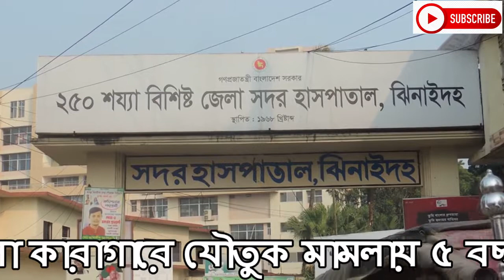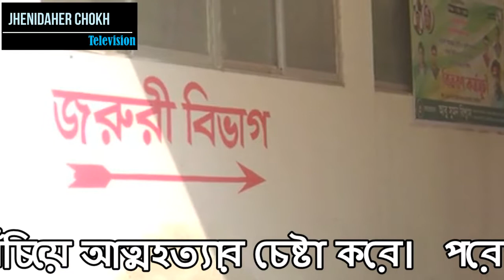কারাগারের বাথরুমে কয়েদির ঝুলন্ত লাশ উদ্ধার। রহস্য । Hanging Body recovered from Zail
ঝিনাইদহ জেলা কারাগার থেকে মফিজ(৩৬)নামের এক কয়েদির ঝুলন্ত লাশ উদ্ধার করা হয়েছে। রবিবার সকাল ১১টার দিকে কারাগারের কপোতাক্ষ ওয়ার্ডের ৩ নং সেলের সৌচাগারে এই ঘটনা ঘটে। কারা কর্তৃপক্ষ দাবি করেছে এটি আত্মহত্যা। কয়েদি মফিজ শৈলকুপার বাগুটিয়া গ্রামের মুজিবর রহমানের ছেলে।  ২০২২ সালের জানুয়ারির ২১ তারিখে ২০১৬ সালের একটি যৌতুক মামলায়(মামলা নং সিআর ৮৪/২০১৬) ৫ বছরের সাজাপ্রাপ্ত হয়ে কারাগারে আসে সে। ঝিনাইদহ জেলা কারাগারের জেলার মোঃ রফিকুল ইসলাম জানান, “মফিজ(৩৬) নামের এক কয়েদি আত্মহত্যা করেছে। সে শৈলকুপা উপজেলার বাগুটিয়া গ্রামের মুজিবরের ছেলে। ১১টার দিকে টয়লেটের গ্রিলের সাথে গামছা দিয়ে ফাঁস দেওয়া অবস্থায় অন্য বন্দিরা তাকে দেখতে পেলে উদ্ধার করে হাসপাতালে নেওয়া হলে ডাক্তার মৃত ঘোষণা করেন। ” কারাগারে এত নিরাপত্তার ভিতরে কিভাবে আত্মহত্যা করল এমন প্রশ্ন আসছে আইনজীবীদের মধ্য থেকে। তবে এটি আসলেই আত্মহত্যা নাকি হত্যা সেই প্রশ্নও ঘুরপাক খাচ্ছে। জেলার রফিকুল ইসলামের অফিসিয়াল মোবাইলে কল দিয়ে হত্যা নাকি আত্মহত্যা জানতে চাইলে একজন ফোন রিসিভ করে “ জেলার স্যার কারাগারের ভিতরে রয়েছেন বলে ফোন রেখে দেওয়া হয়।” তার পরিচয় জানতে চাইলে বলেন, আমি কারাগারের লোক।” কারাগারে সরাসরি খোঁজ নিতে গেলে সংবাদ কর্মীদের এড়িয়ে যান কারা কর্তৃপক্ষ। লাশ ময়না তদন্তের জন্য রবিবার সকাল ১১টার পরেই ঝিনাইদহ সদর হাসপাতালে নেওয়া হয় বলে জানিয়েছে কারা সূত্র। এই ঘটনার পরে দায়িত্বশীল বিভিন্ন দপ্তর কারাগার পরিদর্শন করেছে বলে জানা গেছে। খোঁজ নিয়ে জানা যায় আসামি মফিজ  জেল খানার ভিতরে রান্নার চালিতে কাজ করত।